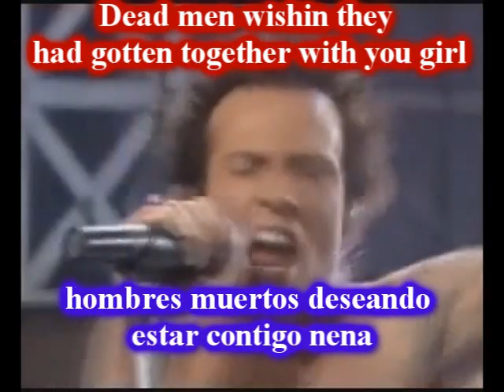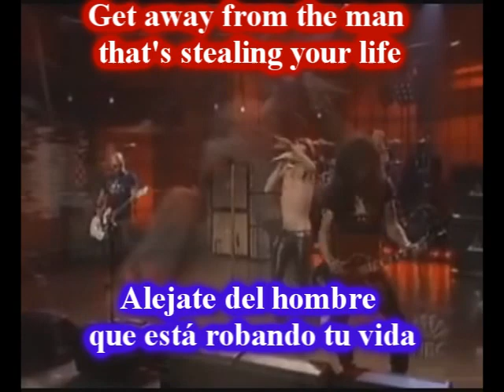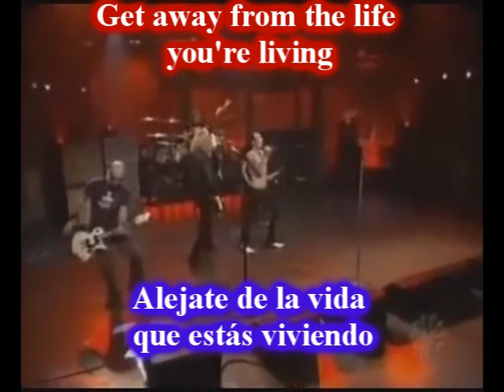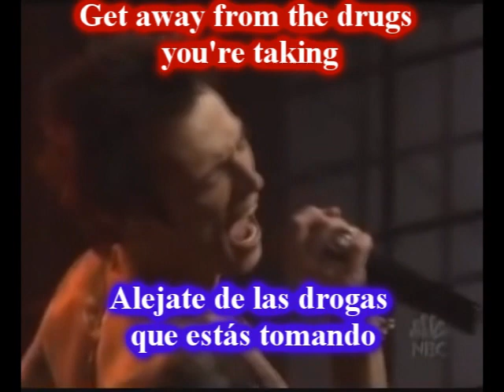Velvet Revolver - Dirty Little Thing subtitulado (español - ingles)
Dirty Little Thing live Jay Leno's Tonight Show
Artista:Velvet Revolver
Album:Contraband
Genero:Hard Rock
Publicacion:20 setiembre 2005(4 single)
"COMENTAR NO HACE MAL A NADIE"